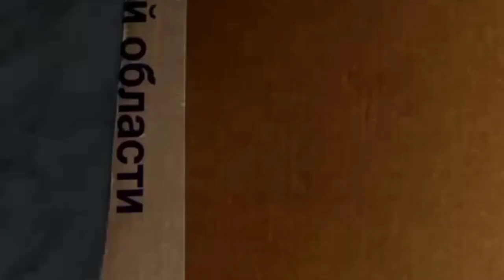Распаковка и обзор посылки с муравьями!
Распаковка и обзор посылки с муравьями вида Pheidole pallidula и Lasius niger